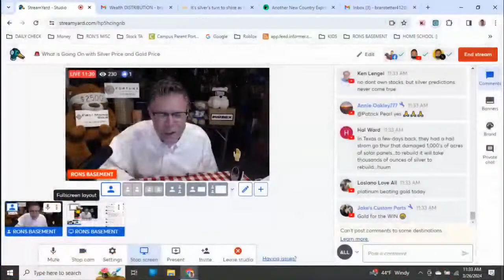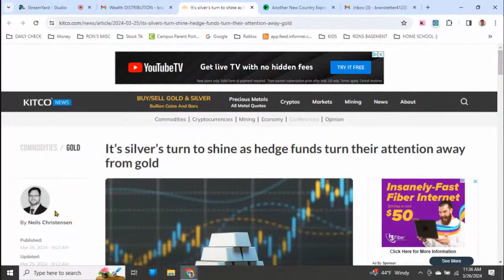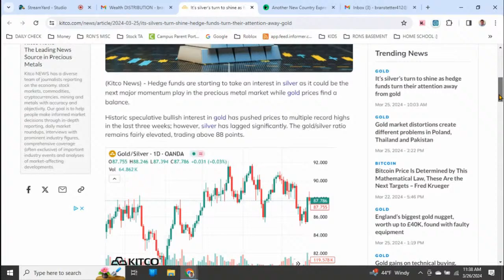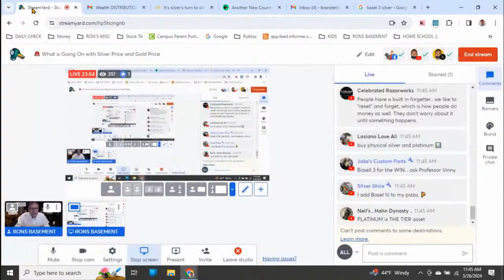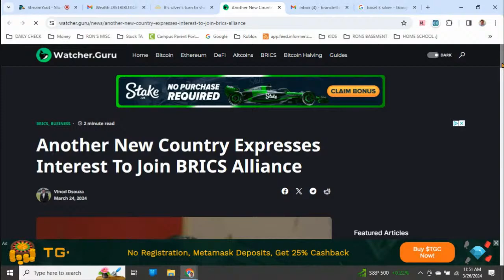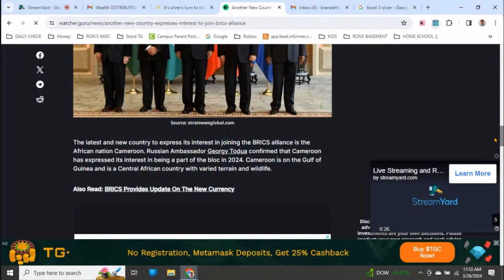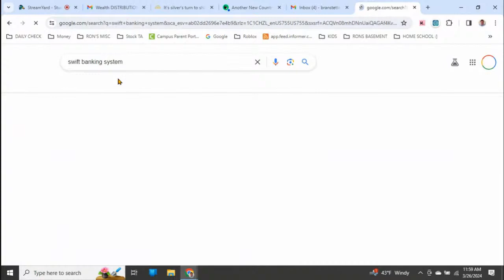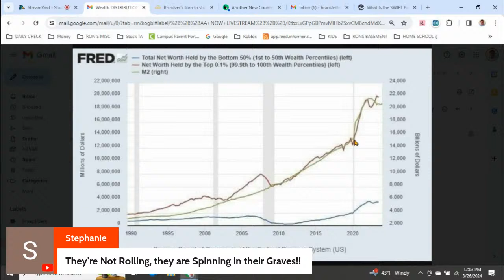🚨 What is Going On with Silver Price and Gold Price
In this intriguing YouTube video, we delve into the recent fluctuations in the prices of gold and silver, particularly the unexpected $25 surge in gold followed by a sudden return to equilibrium. Speculation arises whether this volatility is deliberately injected into the precious metals markets to dissuade investors from buying. With gold as the venerable figurehead of precious metals and silver anticipated to follow suit, we explore the implications of gold's breakout from a long-term cup and handle formation, hinting at promising developments on the horizon. Join us as we unravel the mysteries behind these market movements and uncover what the future holds for gold and silver enthusiasts.

SILVER STACKING
SILVER NEWS
GOLD SPOT PRICE
SPOT SILVER
SILVER BULLION
INVESTING GOLD
PIMBEX
BULLION
Hecla HL
First Magestic AG
Newmont NEM
GDX
GDXJ
HUI Index
NUGT
JNUG
Wall Street Silver
Nasdaq
Stock market
Russel 2000
Dow Jones